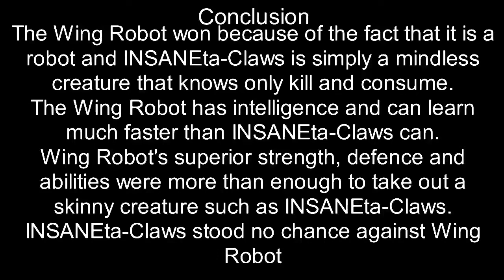Battle #1 // Wing Robot vs INSANEta Claws // Sticknodes